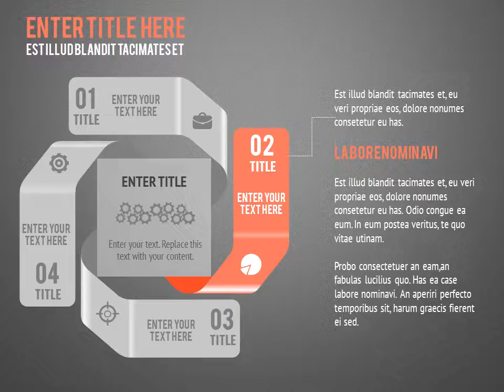Career Development PowerPoint Diagram & Chart Slides - DigitalOfficePro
Career Development PowerPoint Diagram set is a bundle consisting of several ready-to-use editable slides for PowerPoint

Career Development PowerPoint Diagram set is a bundle consisting of several ready-to-use editable slides for Microsoft PowerPoint featuring Career Development. These Diagram slides have been created with PowerPoint's own drawing tools which makes it easy to resize or recolor the diagram using PowerPoints own tools. Career Development PowerPoint Diagram bundle comes with clearly defined shapes, images, etc which can further be edited according to your needs.